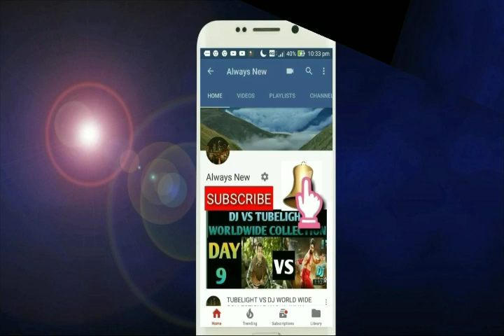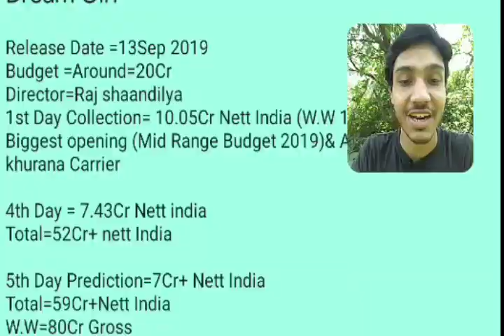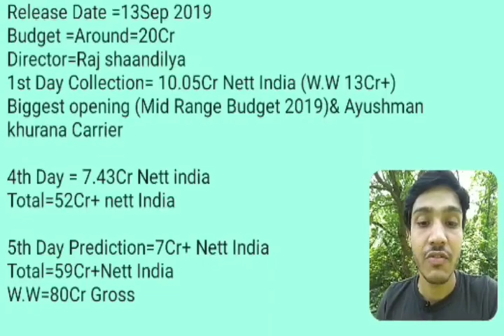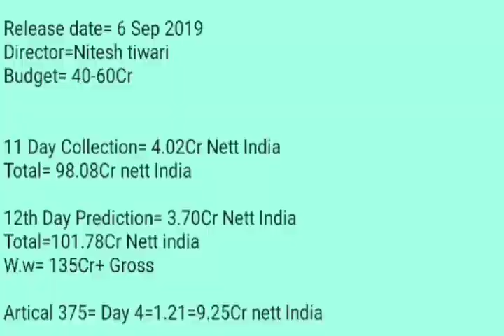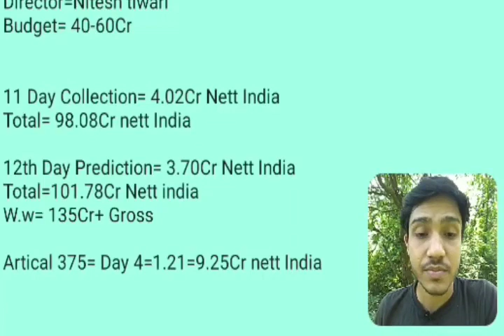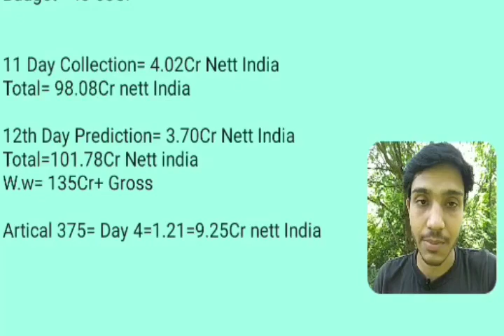Dream girl Vs Chichchore | Dream Girl movie Collection Day 5 | Chichhore Collection Day 12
Dream girl Vs Chichchore | Dream Girl movie Collection Day 5 | Chichhore Collection Day 12 | Hindi Movie